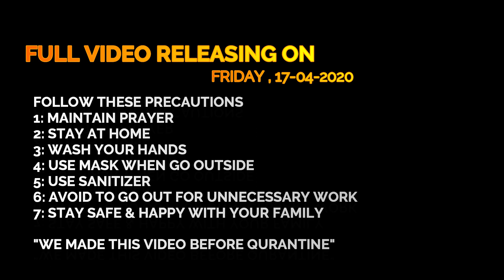Moula Meri Touba | Teaser | Cover by | Team Lucky Boys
Asalam o alaikum wa rehamatullahi wa barekatahu
umeed karte hain ap sub teak honge ghar pe honge or apna khayal rakhte honge.jese ki ap sub jante hain caronavirus ne puri duniya me tabhai macha rakhi hai to humari ap sub se yahi request hai ki please precautions ko follow karin or safe rahin or humare video banane ka maqsad ap logon ko ak acha message dena hai.

Staring :Naeem khokhar,Faisal khaskheli,Sheeraz memon,Waseem ujjan
Mohsin lashari,Arslan phulpoto,Haseen
Video directed by: Asif nawaz soomro
Video edit by: Naeem Khokhar & Ar ali khan
Full video coming on friday 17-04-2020